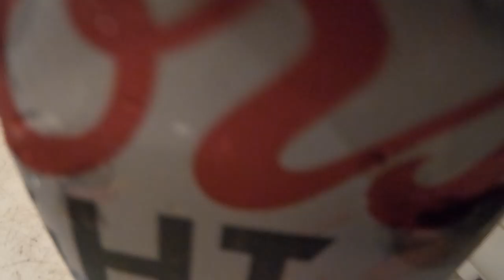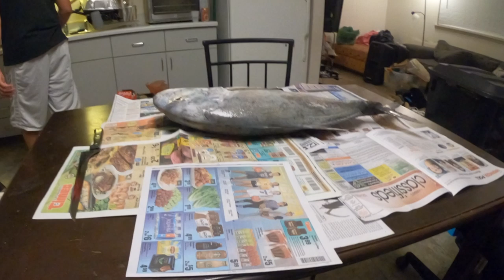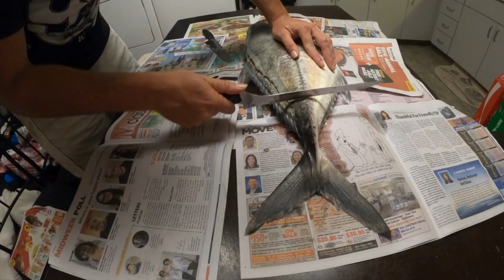Hawaii Spearfishing Vlog /Tako Catch / Camping / Catch and Cook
What Up guys. Heres some footage I had laying around and decided to put them together during these quarantine times. Sorry if it seemed rushed and if it was shaky ( accidentally left it on a high frame rate). As usual, I just want to showcase the lifestyle here in Hawaii coming from a Local family that's born and raised here. Anyways Hope y'all having a good one. Stay safe and stay blessed shoots.

Dive gear
Rob Allen Converted Roller
Venture Wetsuit
Cressi Mask
Cressi Footpockets

Songs Used
Kanye West - Closed On Sunday (Elijah Hill Remix)

Sam Smith - Latch (trap remix)